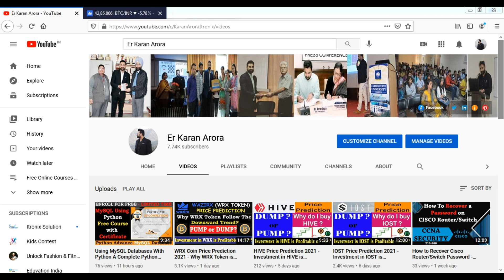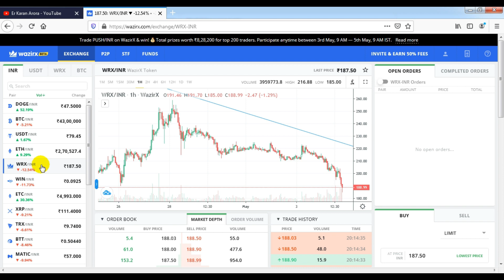Why Wazirx Server Down Again? WazirX App Crashed - Are You Facing Delays in WazirX App and Website ?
Why Wazirx Server Down Again? WazirX App Crashes - Are You Facing Delays in WazirX App and Website ?
Wazirx Urgent Update! Why ZERO Portfolio? | Wazirx Server Crash & its Recovery Period | WRX Price Prediction

Wazirx Application Crashed
wazirx app not working,
wazirx crashed,
wazirx fund showing zero,
wazirx error occurred,
how to solve wazirx error,
wazirx kyo kam nahi kar raha,
wazirx app not open,
wazirx not showing trades,
wazirx trades not present,
wazirx big issue,
wazirx kab open hoga,
wazirx app kab chalega,
crypto currency market crashed,